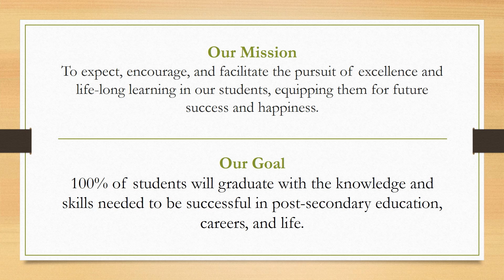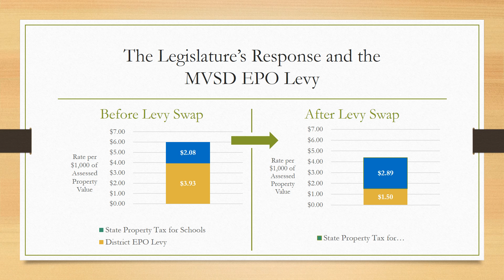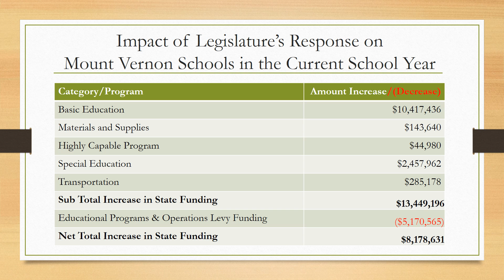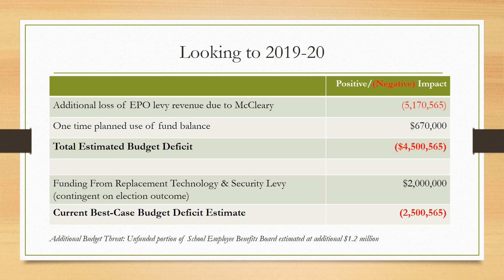Budget Presentation for Survey